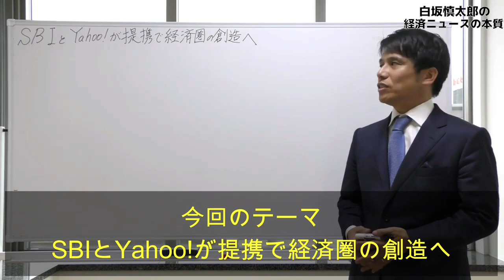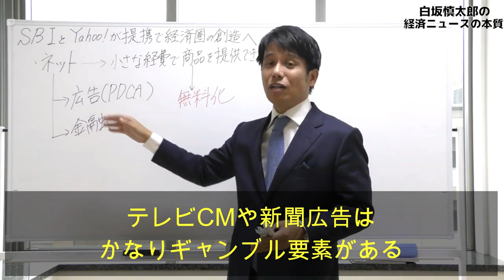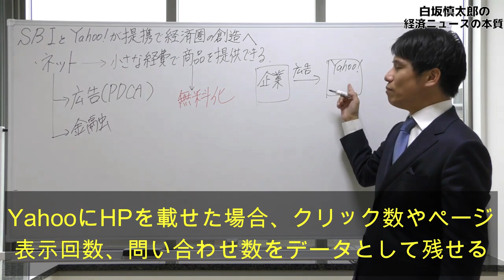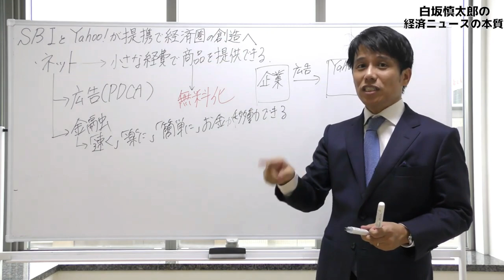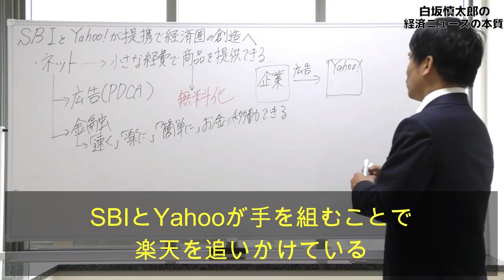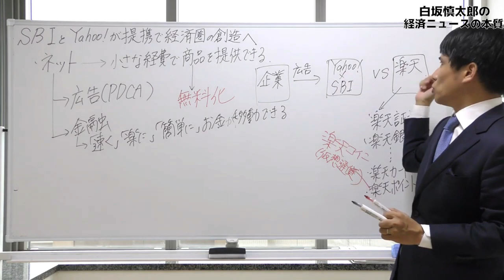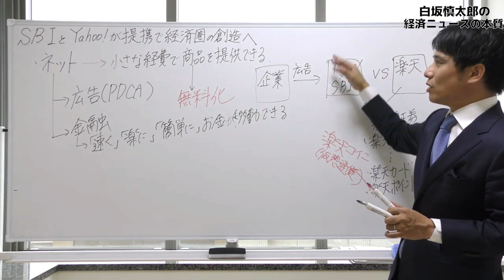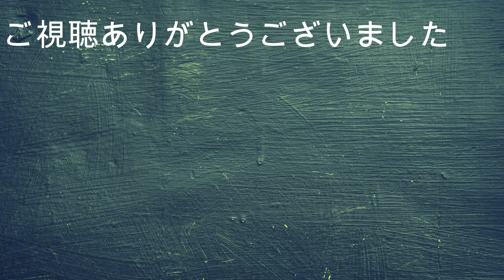SBIとYahoo!（ヤフー）が提携で経済圏の創造へ！先行する楽天を猛追することはできるか？